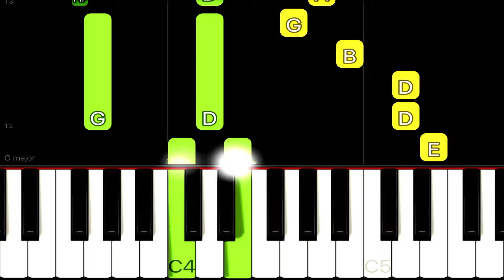Traditional - Oh Susanna | EASY Piano Tutorial